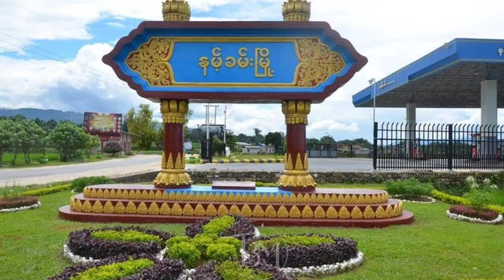ပလောင်ကိုယ်ပိုင်အုပ်ချုပ်ခွင့်ရဒေသ မန်တုံမြို့ကို TNLA သိမ်းပိုက်ပြီး🚩မြို့တွေဆက်တိုက်သိမ်း ၁၀၂၇